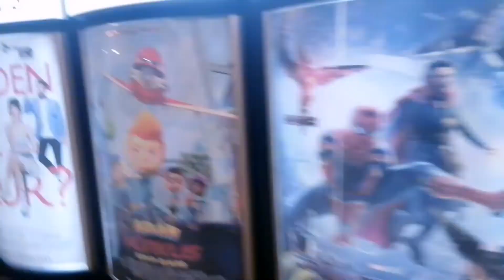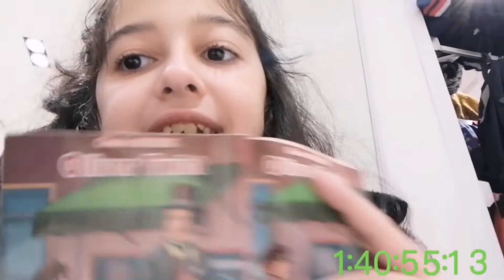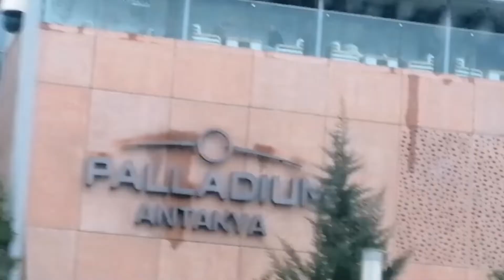Alışveriş Vlog 🛍️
Selamsı, bu gün gene bir alışveriş vlog artık tekliflerde bıktım lütfen telif olmasın artık inş telif almaz o şekilde bir vlog oldu özellikle alışveriş merkezinde geçirdiğim bir gün gibi oldu neyse inş başka bir hafta daha aynı şekilde görüşürüz 🛍️💗✨🧚🏻‍♀️